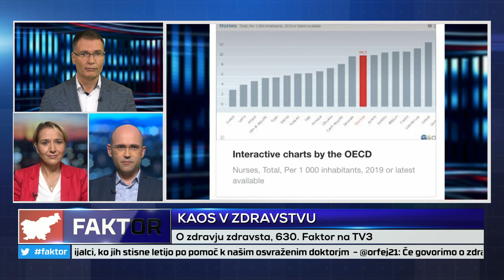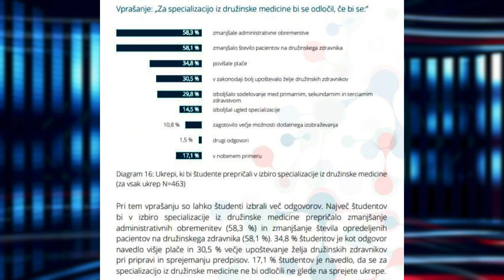FAKTOR #630: KAOS V ZDRAVSTVU (dr. Tina BREGANT, mag. Matej BELTRAM)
IZJAVA O AVTORSKIH PRAVICAH Izjava o avtorskih pravicah V skladu s členom 107 Zakona o avtorskih pravicah iz leta 1976 se dodaja možnost "poštene uporabe" za namene, kot so kritike, komentarji, poročanje o novostih, poučevanje, štipendiranje in raziskave. Poštena uporaba je uporaba, dovoljena z zakonom o avtorskih pravicah, ki bi sicer lahko kršila. Neprofitna, izobraževalna ali osebna uporaba je namenjena ravnovesju v korist poštene uporabe.